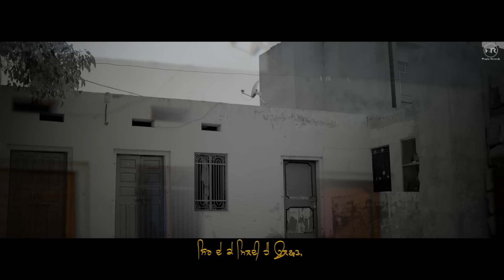Deed (Official Video) Hadsah Yaad x Zohaib Naeem Babar | New Punjabi Ghazal Song 2024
Wagla Records presents new music video Deed by Hadsah Yaad & Zohaib Naeem Babar with the blessings of Ustad Gurdial Raushan Ji.
Song - Deed
Singer - Hadsah Yaad x Zohaib Naeem Babar
Lyrics - Jaswant Wagla
Mix Master - Akash Pervaiz
Flute - Baqir Abbas
Producer - Jasvinder Wagla & Steve Lakha
Special Thanks - Shammi Jalandhari
Publicity Designs - Lab Art Media
Label - Wagla Records